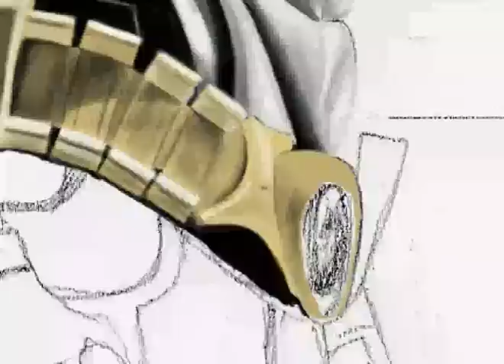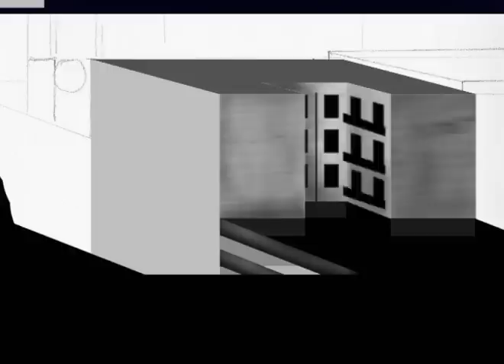The Dark Knight Speed Painting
Digital Painting done with Photoshop